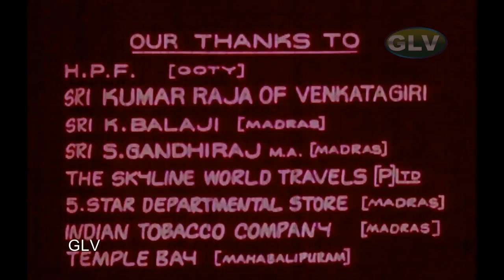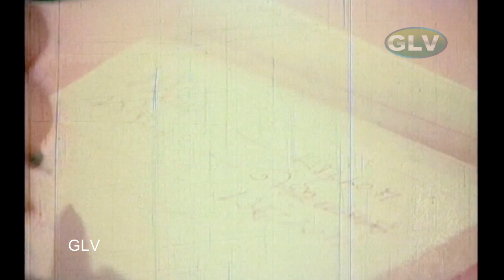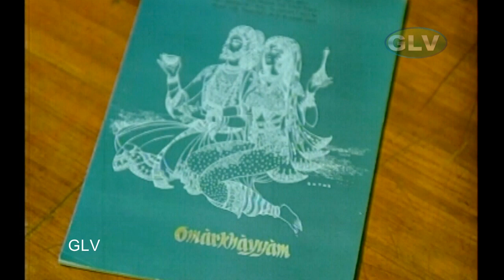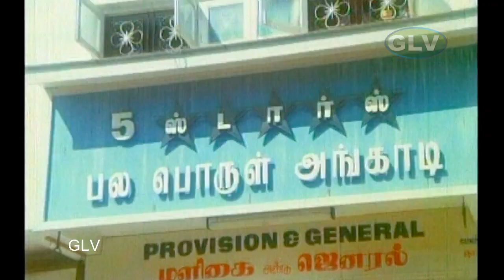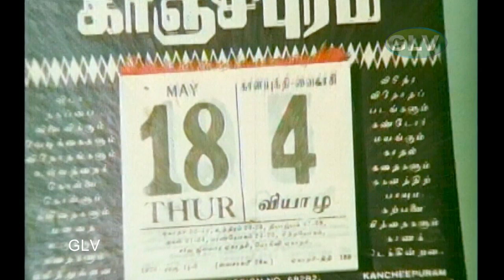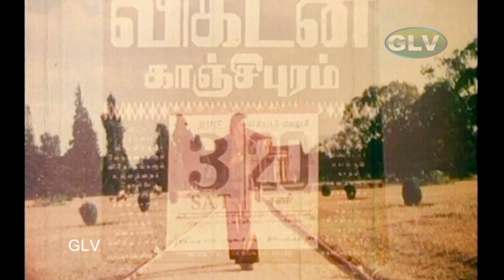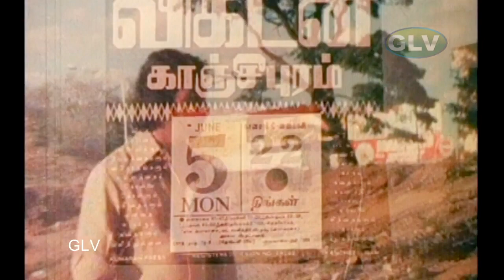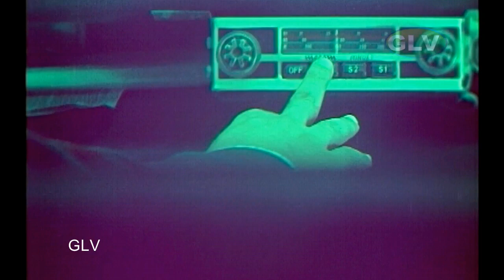ILLAMAI UNJALADUGIRATHU TAMIL MOVIE ||இல்லாமை ஊஞ்சலாடுகிறது தமிழ் திரைப்படம்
Prabhu, an orphan, is brought up by his friend Murali's mother and is the general manager for Murali's marketing agency at Madras. Murali treats Prabhu not just as a friend, but as a brother and depends on him for all business decisions. Prabhu is in love with Padma, a college student. Padma's relative Jayanthi is a young widow who works at Murali's office. Murali, an alcoholic with a roving eye, is not aware of Prabhu's love for Padma. Padma is the only girl who rejects Murali's advances. Though Jayanthi knows about the love affair between Prabhu and Padma, Prabhu's presence stimulates her sexually. Once she accompanies Prabhu and Padma for a film screening and unable to control her sexual feelings, comes out. Murali offers her a lift in his car; both get excited in the privacy of the car, but suddenly feel guilty about the incident.

A disturbed Jayanthi avails leave and goes to her village and Padma joins her, as Prabhu goes on an official tour. Prabhu, planning to surprise Padma, proceeds to Jayanthi's village to meet Padma. When Prabhu lands at Jayanthi's home, she is alone as Padma has gone to attend a wedding in a nearby village. Jayanthi convinces Prabhu to stay back overnight, so that he can meet Padma the next day. Jayanthi arouses Prabhu in the night and they make love. Prabhu, feeling guilty about the whole event, writes a letter of apology to Jayanthi and leaves. Devastated to read the note when she returns to Jayanthi's house, Padma returns to Madras, where she starts distancing herself from Prabhu without revealing why.

Murali continues to pursue Padma. When she falls down, he saves her and gets her admitted in a hospital, impressing her father. Murali happily informs Prabhu about his feelings for Padma; being a good friend and grateful for the help given by Murali's family, Prabhu remains silent. He accompanies Murali's mother to formally propose Murali's marriage with Padma. Padma's father accepts the proposal, and Padma remains silent. When Prabhu confronts her, she reveals that she had read his letter to Jayanthi, who is carrying his child. Shocked with the news, Prabhu leaves Madras without informing Murali and his mother and they feel upset thinking Prabhu is angry with them. Later Jayanthi writes a letter to Prabhu informing him of her pregnancy. Murali reads the letter and now knows why Prabhu left abruptly. Angry and betrayed, Murali decides to sever ties with Prabhu then and there.

Prabhu searches for Jayanthi and finds her in Bangalore. He makes arrangements to marry her, but she has an accident. Before she dies, he ties a thaali around her neck, giving her the dignity of a wife. He goes to Ooty to work in an estate. Meanwhile, Murali and Padma's wedding is postponed, as Murali falls ill and is advised rest by his doctor. He and Padma come to the same estate on holiday, unaware that Prabhu works there. Prabhu meets them without realising that Murali knows about him and Jayanthi and apologises to Murali for leaving their home suddenly. Murali though is in no mood to forgive him. But Padma, on learning that Prabhu married Jayanthi before she died, forgives him and tries to become close to him again. Seeing them together, an enraged Murali takes Prabhu to a cliff; when he is about to shoot Prabhu, Padma reveals that they were originally in love and how they broke up due to Jayanthi's interference and Prabhu's honourable act in making Jayanthi his wife and legitimising their child, before she died. Murali and Prabhu reconcile, and Murali presents Padma to Prabhu as he knows they truly love each other, and leaves for Madras.
Produced by Kannaiyaa
Written by C. V. Sridhar
Starring
Kamal Haasan
Rajinikanth
Sripriya
Jayachitra
Edited by Kottagiri Gopalrao
Production
company
Sri Chitra
Release date
9 June 1978
Country India
Language Tamil